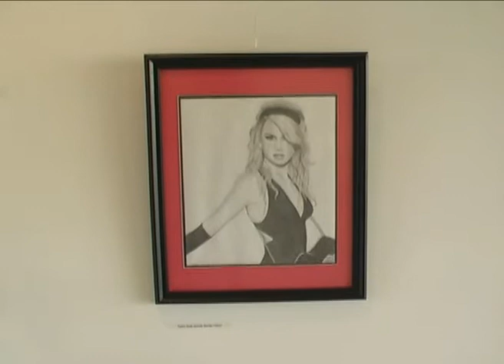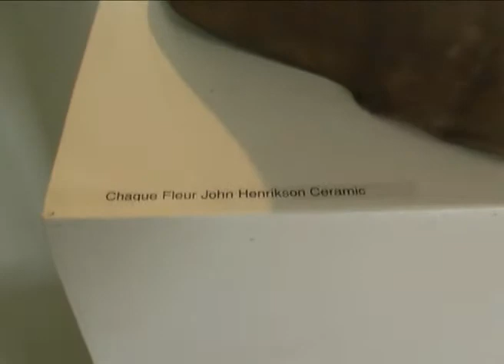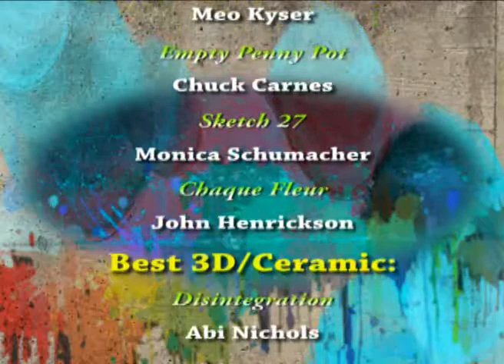2010 Art Show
CSC Students submitted their work to be judged by Assistant Professor of Art at Monmouth College., Brian Baugh.